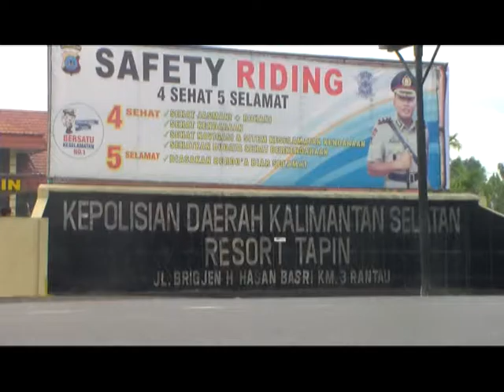APEL POLRES OPERASI SIMPATIK INTAN